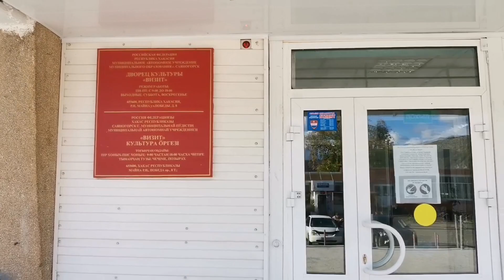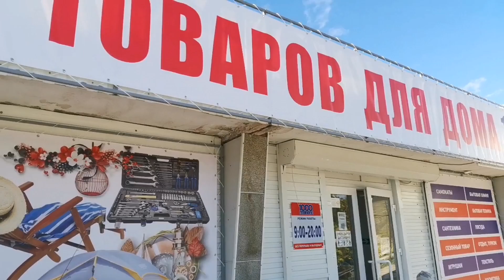Лучшее место для переезда на Юг Сибири п. Майна Хакасия Честный Обзор посёлка плюсы и минусы